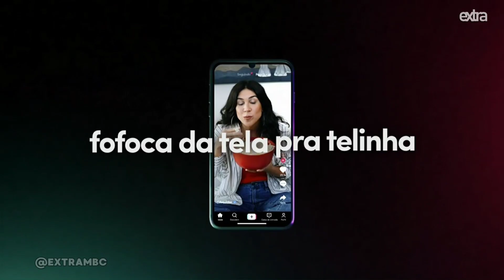Big Brother Brasil 23 - Vinheta de patrocínio | Tiktok, Seara, Downy, Mercado Livre, Stone e Amstel